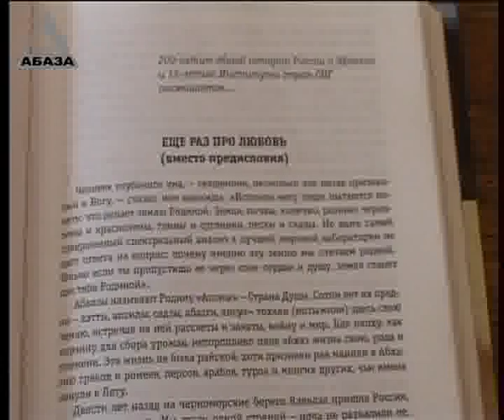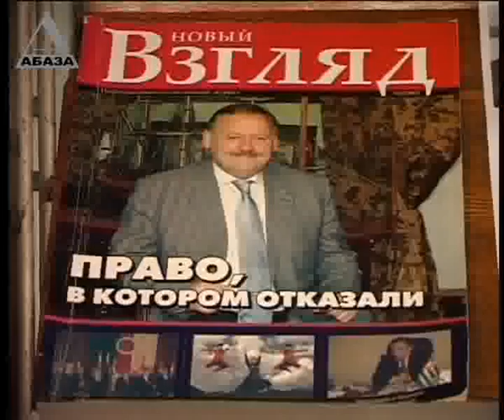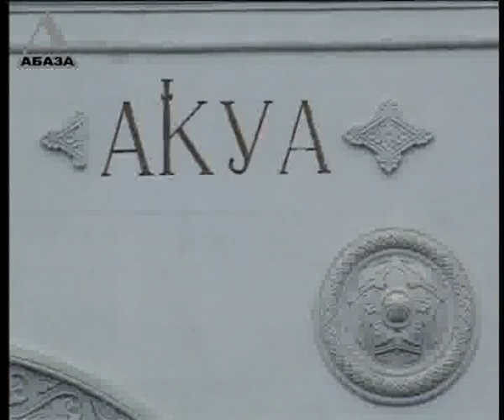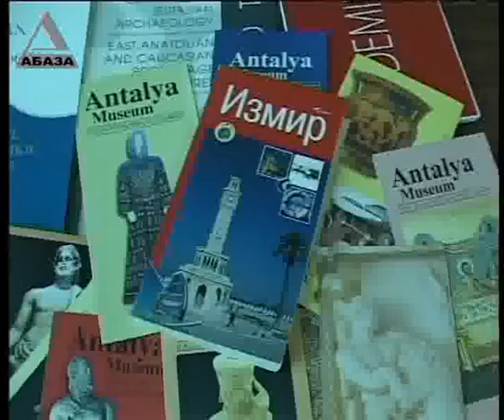ТВ "АБАЗА" "Время новостей" от 03.06.2011